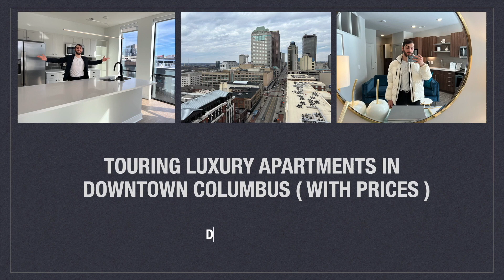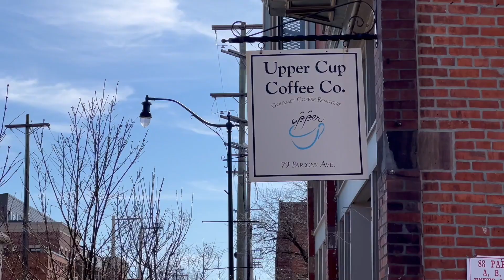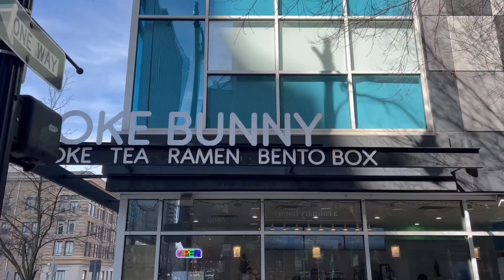Luxury Apartment Hunting with prices in Downtown Columbus Ohio